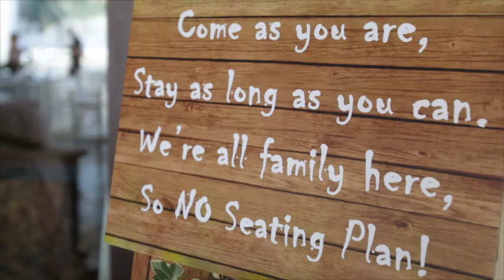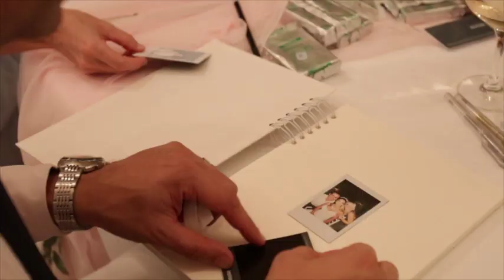Giorgia and Tobi - LGBT Wedding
The beautiful love of two beautiful girls, Giorgia and Tobi.
They decided to get married in Italy and the result is that their wedding was like a fairytale.
Video by Eva Meneghelli.